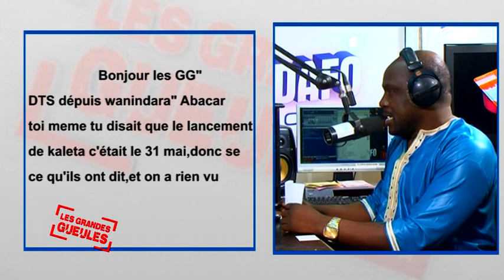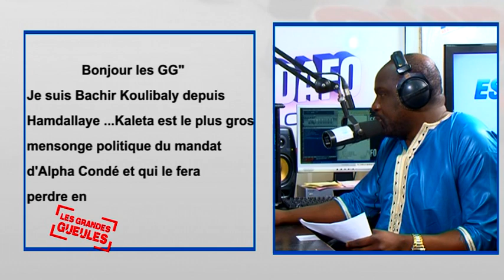GG2 DU MAR 02 JUIN FACINET YATTARA 2015